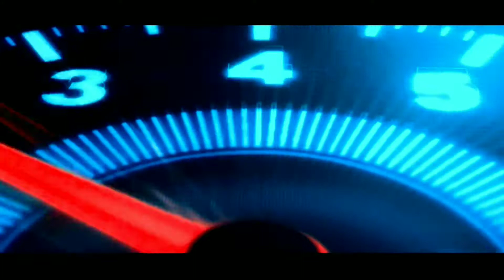Top 3 FIGHTING GAMES FOR ANDROID that you shouldn't miss Today | by Swanky Abhi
Top 3 best ADDICTIVE AWESOME FIGHTING ACTION GAMES FOR ANDROID that you shouldn't miss Today in 2018. Hi guys in this video I show you the top 3 best fighting android games that you definitely play and its amazing. I hope you guys will just love these games. If you like this video then give it a big thumbsup SHARE this video with your friends and families and DO SUBSCRIBE to my YouTube channel Swanky Abhi for more interesting videos.

Links of all those fighting games used in video :-

About:- Swanky Abhi is a YouTube Channel where you will get How-To tech, Crazy Tips and Tricks of Android and Computers, Reviews, Gamings, Latest Technological Facts videos and lots more.

ThankYou☺️☺️